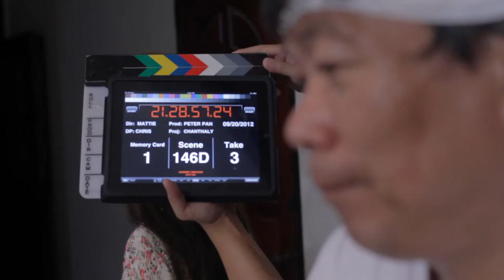146D3 Chanthaly Open Source Project Footage